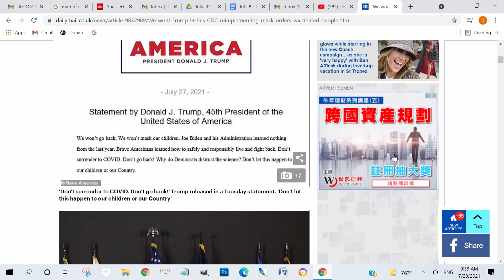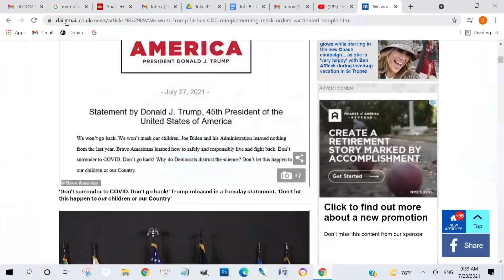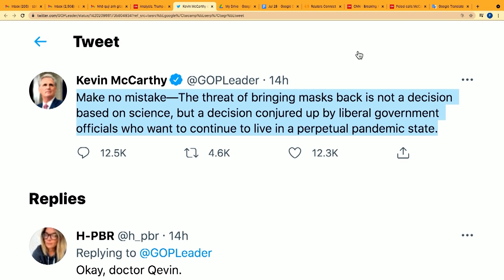Trump & Cộng Hòa Cần COVID-19 Để Thắng Cử | 28/07/2021